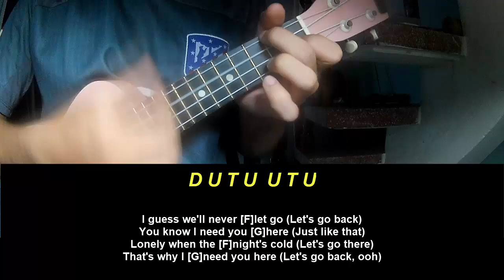Play Ukulele Along Jungle Let's Go Back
Today, I will share with you Play Ukulele Along Jungle Let's Go Back